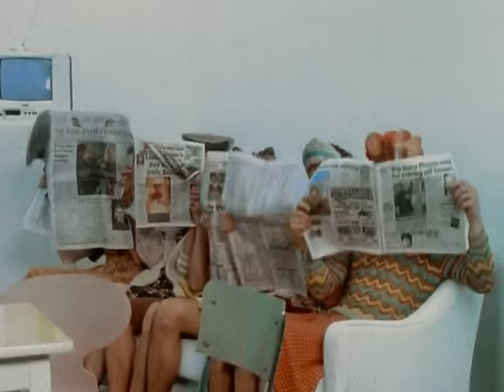James - Laid (Version 2)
Music video by James performing Laid. (C) 1993 Mercury Records Limited